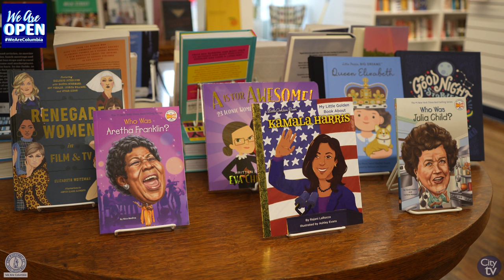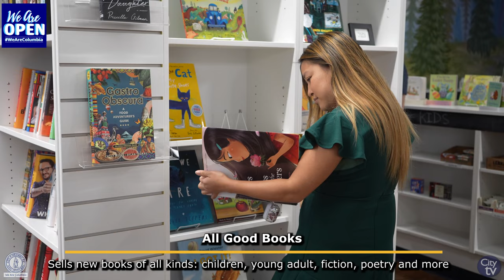All Good Books Grand Opening/Ribbon Cutting Ceremony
The City of Columbia hosted a grand opening and ribbon cutting ceremony for All Good Books.

All Good Books is an independently owned bookstore selling new releases, fiction, nonfiction, children's books and a variety of work by local authors. The historic redevelopment project at their new location, 734 Harden Street, converted a college bar into a space for hosting author events, a reading room, and retail space that includes a café offering beverage coffee, tea, beer and wine and quick serve snack options.

Visit All Good Books located at 734 Harden Street.